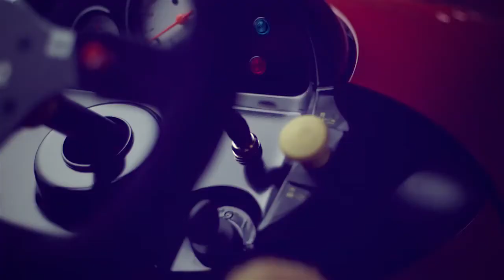Honda Hotrod Lawnmower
VTR 1000F Firestorm installed on a Honda Ride on lawnmower.